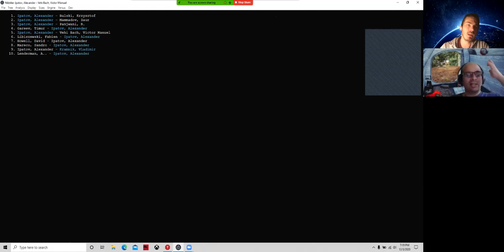Vladimir Kramnik plays a killer positional sacrifice against GM Ipatov in the chess olympiad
Positional sacrifices are hard to made unless you are an experienced player. Here we see former world champion Vladimir Kramnik, making a complicated positional sacrifice on board 1 in the Russia vs Turkey match. Alex Ipatov plays board 1 for Turkey.

You can understand top-level grandmaster insights from this video. You will also learn how to play against stronger players, and how to not play for a draw. Additional concepts covered include playing in closed and blocked positions. Vladimir Kramnik's intuition is also a large telling part of the video.